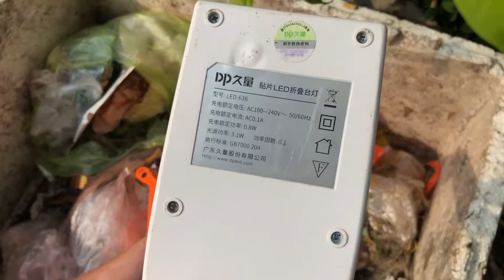Make your own solar powered light from waste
In this video, I will make my own electric lamp, using solar energy from everyday electronic waste. Let's watch the video and do it together. It will be very helpful for you.